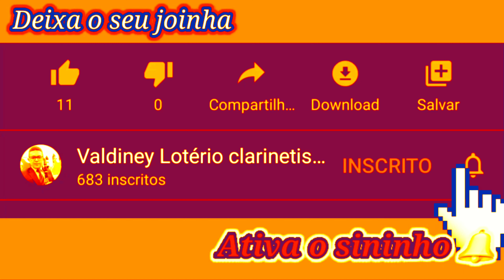CCB Hino 52. Hinário n°5 LUZ ETERNAL É JESUS Tocato No Piano 🎹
1. Luz eternal que vem de Deus
É Jesus, o Redentor;
É Ele a Vida que, dos céus,
Veio Por graça do Criador;
Glória ao Pai, por Seu grande amor.

CORO: "Vós sois luz do mundo", disse o grande Mestre.
Com a luz celeste podemos, a Deus, agradar.

2. Deus fez, em nós, surgir a luz,
Nossa mente esclareceu;
Sua Palavra em nós produz
Entendimento que vem dos céus,
Que nos revela os planos Seus.

3. Nós caminhamos nessa luz
Para termos comunhão
Com Deus, o Pai, e o bom Jesus,
E alcançarmos a salvação,
Vida eterna e galardão.

Minha Cidade é São Francisco do Guaporé.